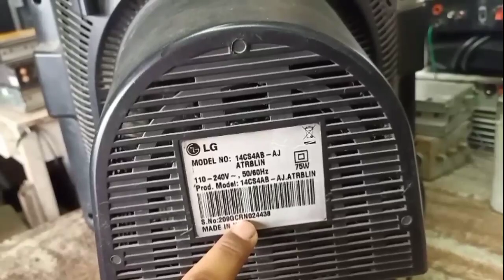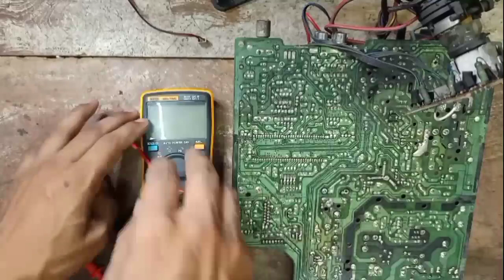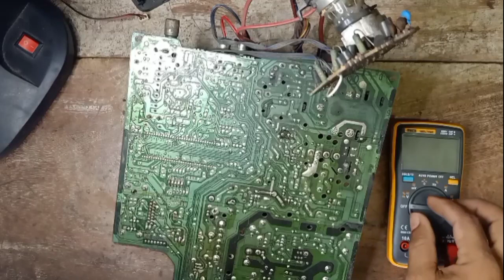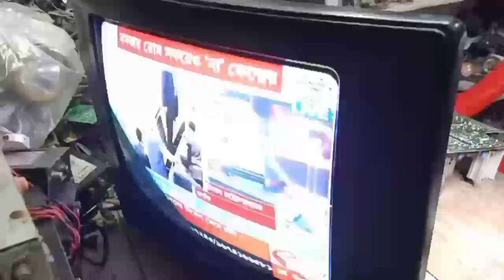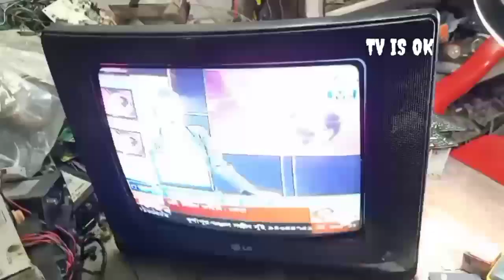lg crt tv retrace line problem crt tv retrace line problem